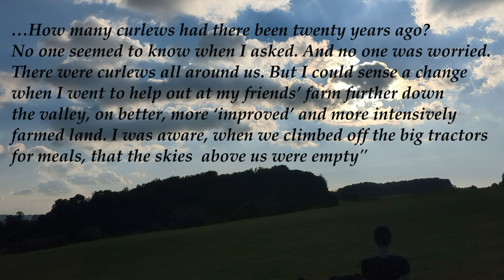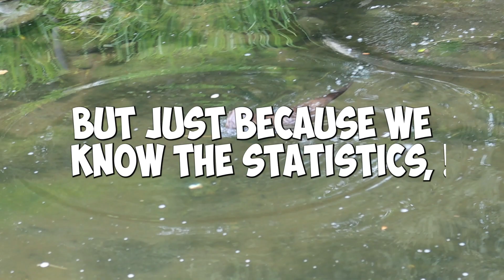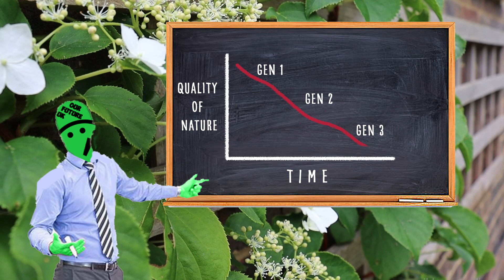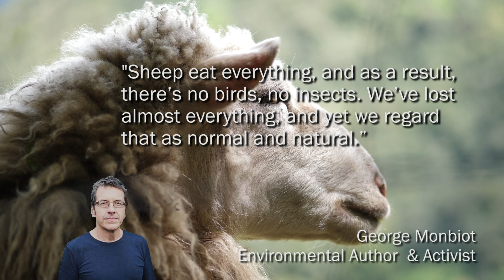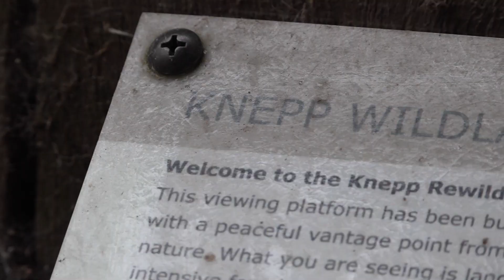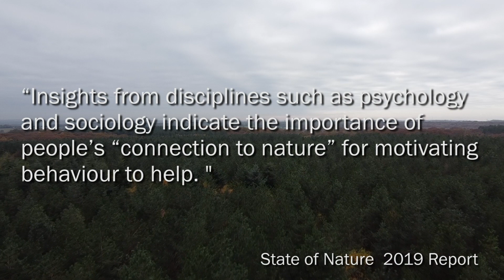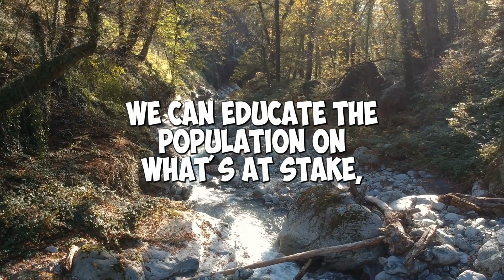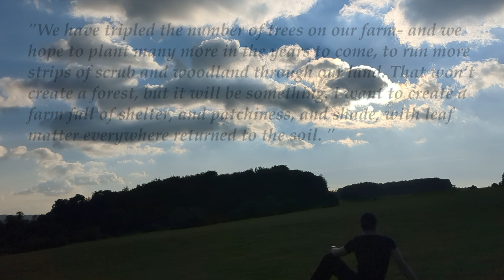Why we aren't noticing nature disappear II Shifting Baseline Syndrome [VIDEO ESSAY]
🌳 Since the 1970s, we've seen 41% of species in decline, 15% at risk of extinction; imagine the chaos if this decline had rocked the country over a mere couple of years; the nation in shock, as we see the skies and fields rapidly empty of life, our woodlands and fields becoming deprived of so much sound and energy in the blink of an eye.

The reaction would be swift and strong- and yet, since this fall has been stretched over the last four or five decades, the urgency seems completely lost, and we almost barely seem to recognise how poor and degraded our landscapes have truly become.

Why? Are the gaps in understanding between generations to blame? 🌳

|| Read the research & sources behind the video ||

|| VIDEO CONTENTS ||

00:00 - OPENING WORDS
00:46 - INTRODUCTION
01:13 - WHAT IS SBS?
03:36 - WHY IS IT A PROBLEM?
05:40 - SOLUTIONS
09:46 - CONCLUSION
10:42 - CLOSING WORDS

Remember- It is our future we are watching burn away. We must demand better now, before it's too late.